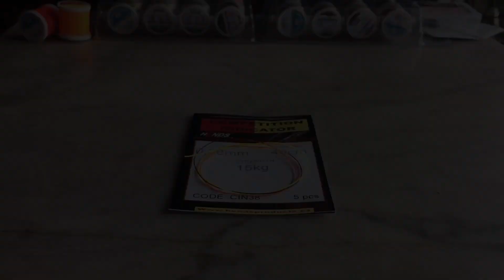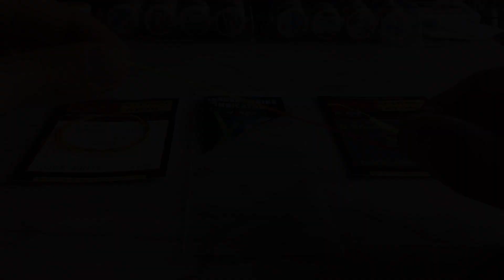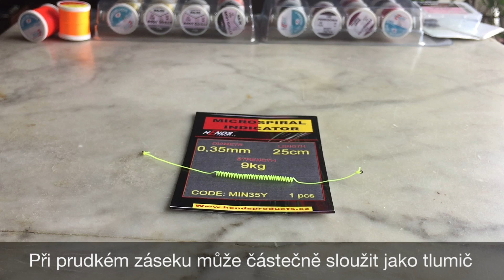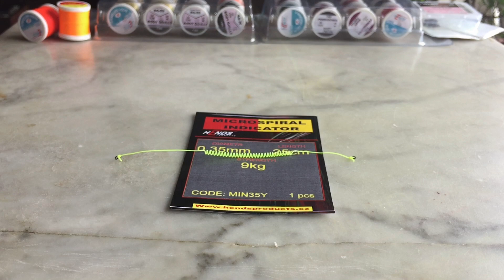Indikátory pro francouzskou nymfu - základní představení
Indikátory pro francouzskou nymfu - představení základních typů indikátorů pro lov na francouzskou nymfu. Ukázán je rozdíl mezi indikátory záběrů: bicolor indikátor, splétaný indikátor a spirálový indikátor.